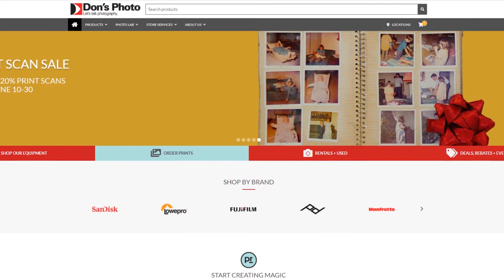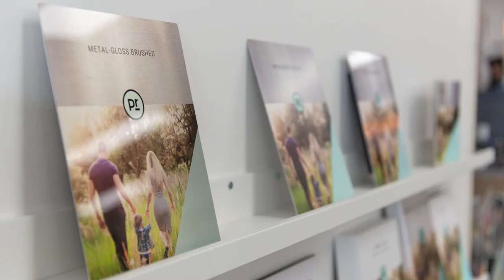Don's Photo and The Print Refinery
Watch as Don's Photo shares their experience with adopting The Print Refinery during a pandemic.